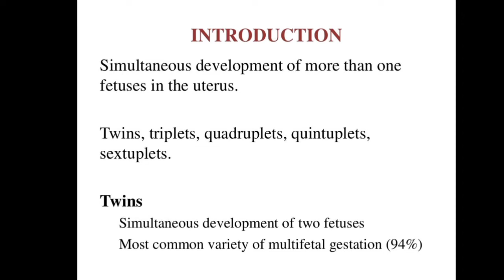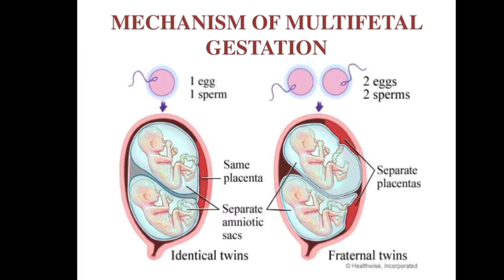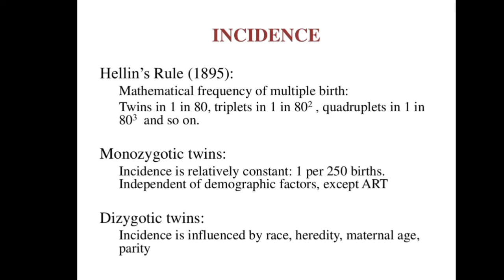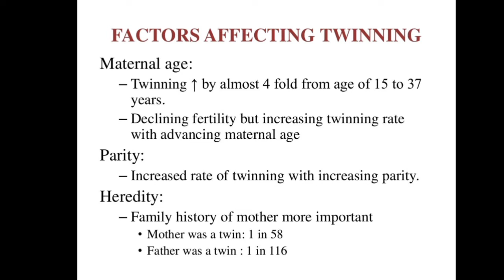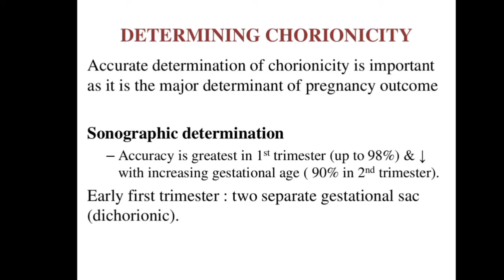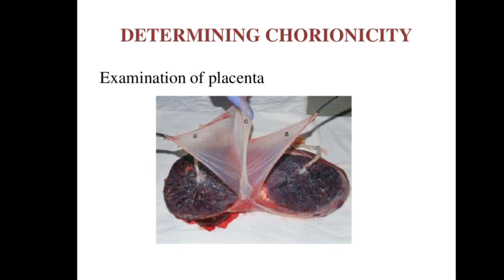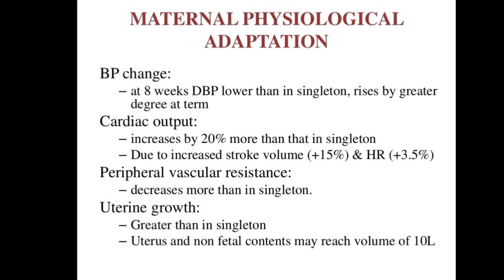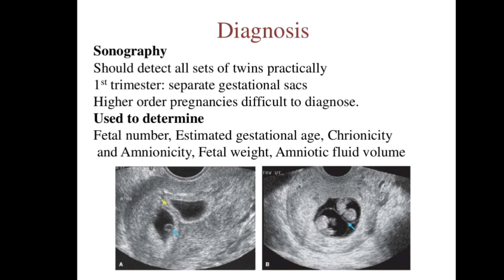MULTIFETAL PREGNANCY/ TWIN PREGNANCY (PART - 1)